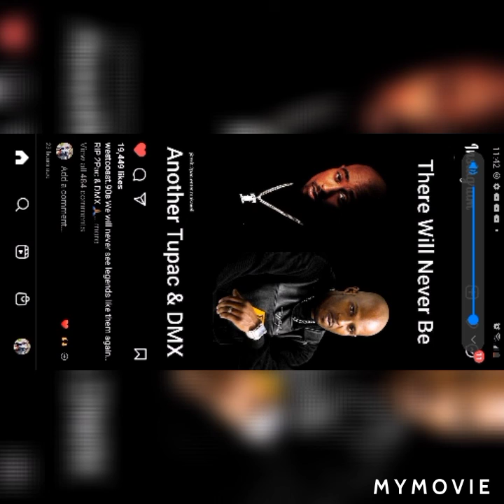Flyhigh Momdukes Nikki BigNikki